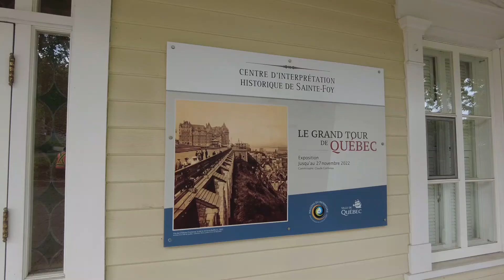LA PAROISSE NOTRE-DAME-DE-FOY ET SON HISTOIRE | Capsule historique #4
Dans ce quatrième épisode de ma série « Capsule historique », j'aborde l'histoire de la paroisse Notre-Dame-de-Foy, une paroisse historique de la Nouvelle-France et de la région de Québec.
Je parle notamment de la bataille de Sainte-Foy, de l'église et du presbytère paroissiaux, et de la paroisse en général.

De nos jours, le site de la Visitation est un lieu historique où on peut visiter le presbytère et l'ancienne église gratuitement. Le presbytère, qui fait partie des maisons du patrimoine, abrite le centre d'interprétation historique de Sainte-Foy où il y a une exposition permanente sur l'histoire de Sainte-Foy et des expositions temporaires.

Musique
Track : « 1812 Overture » by Tchaikovsky